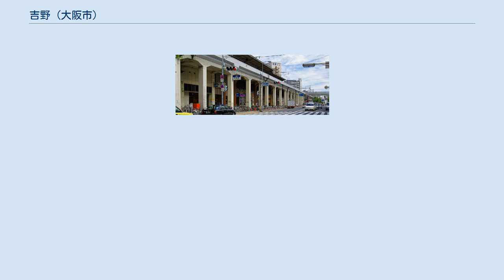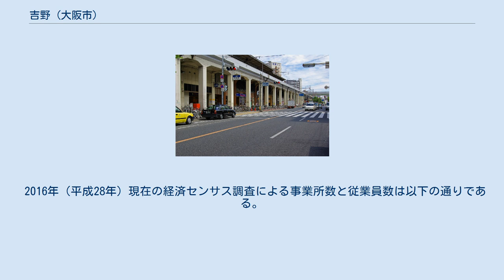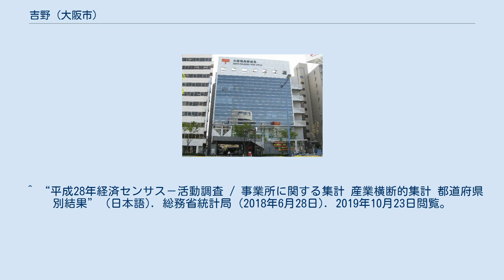吉野 (大阪市)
福島区の町・字
日本 」 近畿地方 」 大阪府 」 大阪市 」 福島区 」 吉野 (大阪市) 吉野（よしの）は、大阪府大阪市福島区にある町名。
現行行政地名は吉野一丁目から吉野五丁目。
 大阪市福島区の中央部に位置する。
北は鷺洲、東は玉川・野田、西は大開、南は此花区西九条にそれぞれ接する。
 もとは西成郡野田村の小字名で、1897年（明治30年）に大阪市北区西成野田字吉野、1900年（明治33年）に北区西野田吉野東之町・西野田吉野西之町、1922年（大正11年）に北区西野田吉野町、1925年（大正14年）に此花区吉野町、1943年（昭和18年）に福島区吉野町となり、1975年（昭和50年）に現行町名となった。
 2019年（平成31年）3月31日現在の世帯数と人口は以下の通りである。
 2016年（平成28年）現在の経済センサス調査による事業所数と従業員数は以下の通りである。
 大阪福島郵便局 野田駅 ^ “大阪府大阪市福島区の町丁・字一覧” (日本語). 人口統計ラボ. 2019年10月20日閲覧。
 ^ a b “吉野の郵便番号”. 日本郵便. 2019年8月15日閲覧。
 ^ “区の概要・地名の由来・区のなりたち”. 福島区. 2018年8月21日閲覧。